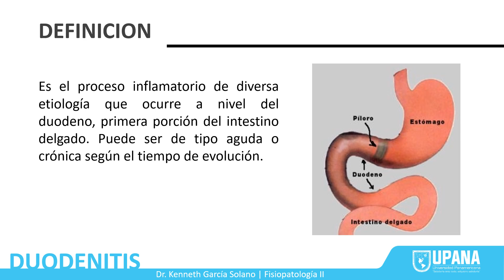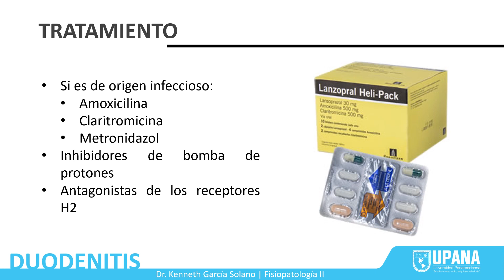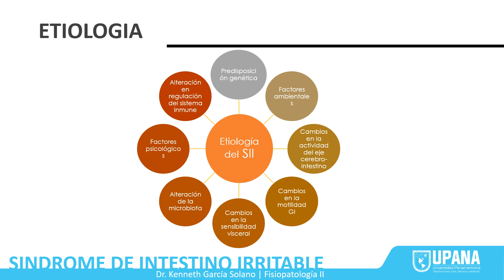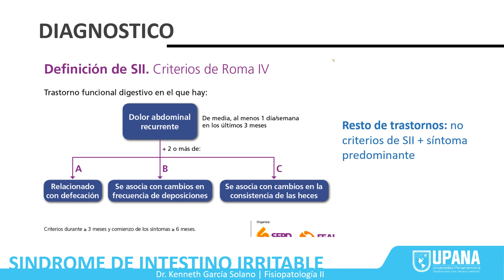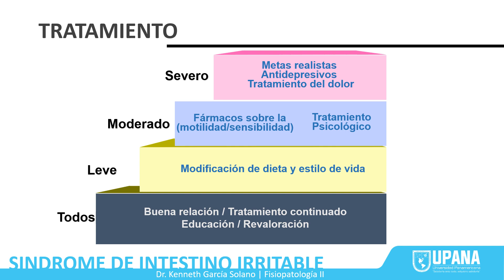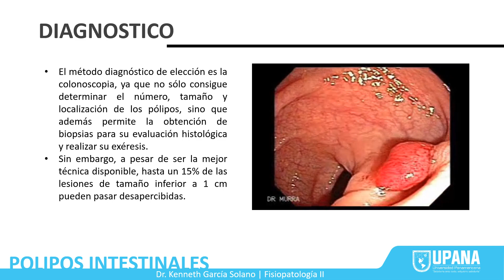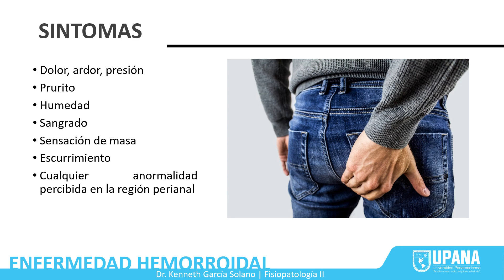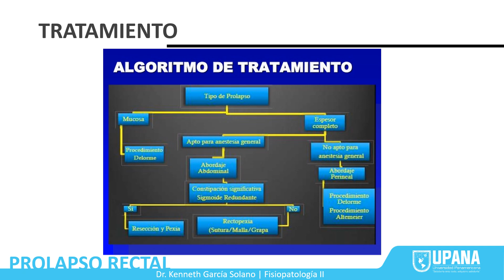Sesión 4 Patologias intestinales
Clase de Fisiopatología correspondiente al sábado 13/06/2020